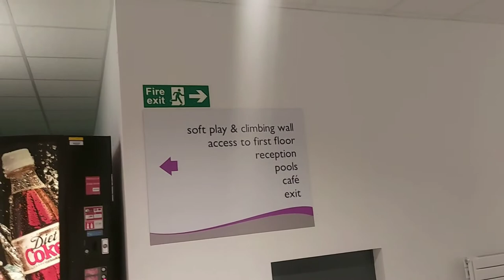Badminton time with two beautiful didi